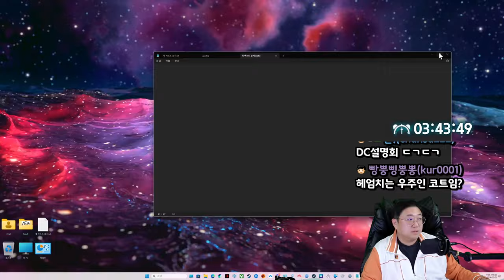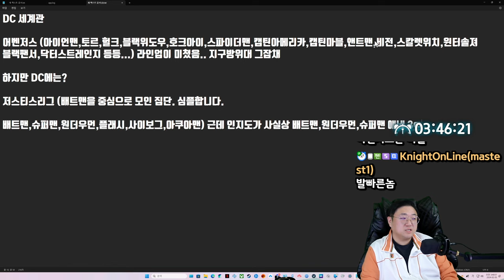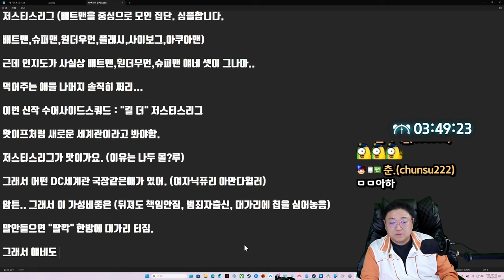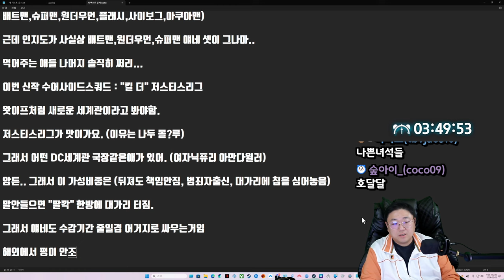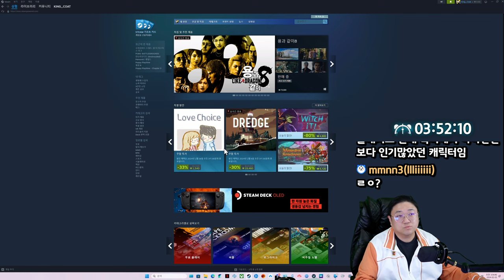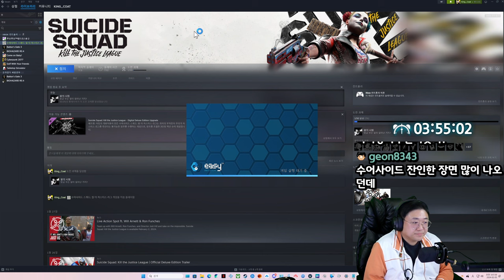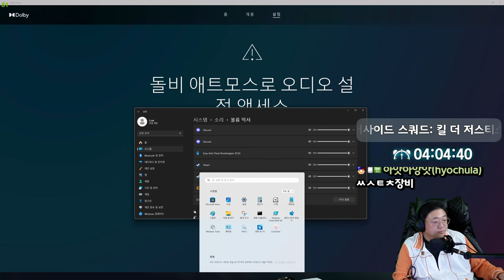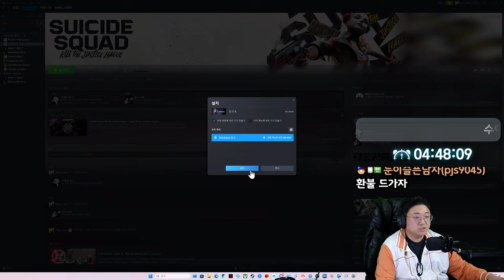수어사이드 스쿼드 킬 더 저스티스 리그 게임 (24.02.04-3)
[음원출처]